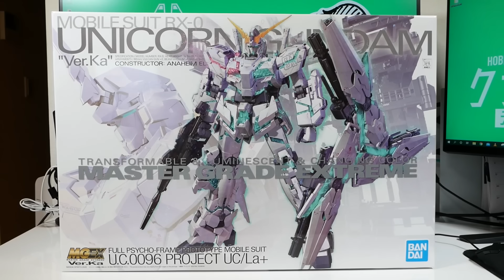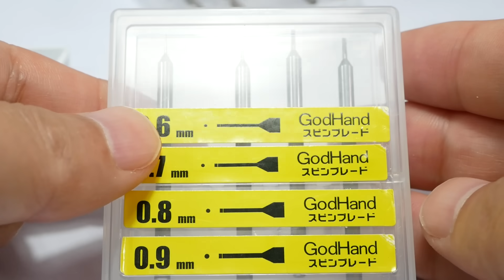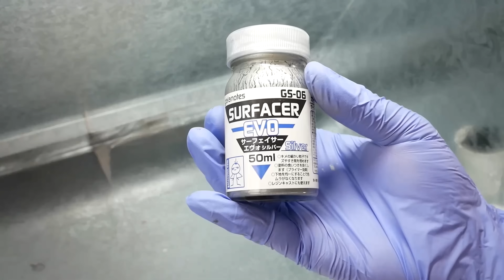【徹夜2回！】ガンプラMGEXユニコーンガンダムを気合の鬼塗装！【機動戦士ガンダムUC】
こんにちはクラフタです。
今回はMGEXユニコーンガンダムを全塗装で仕上げました。

ーーーー今回ご紹介したキット＆ツール類はこちら（Amazon)ーーーー
■MGEXユニコーンガンダム⇒

■パーツ用ケース
プラモ向上委員会 仕分けトレイforプラモ　2個入り⇒

■ニッパー類
・ゴッドハンド　アルティメットニッパー⇒
・タミヤ　先細薄刃ニッパー⇒

■卓上クリーナー
・Waveハンディクリーナー⇒

■ヤスリ類
・タミヤ ベーシックヤスリセット(細目 ダブルカット) ⇒
・GSIクレオス Gツール 匠之鑢・極 雲耀 単目⇒
・GSIクレオス Gツール 匠之鑢・極 玄人 油目⇒
・スジボリ堂　マジックヤスリ400番⇒
・スジボリ堂　マジックヤスリ800番⇒
・ゴッドハンド(GodHand) 神ヤス! 10mm厚 3種類セットB [#600/#800/#1000] ⇒

■スジボリ関連
・スジボリ堂：BMCタガネ0.15㎜⇒
・ファンテック 斬技シリーズ スジ彫りカーバイト0.4⇒
・スジボリ堂：BMCダンモ 段落ち幅 0.3mm 0.6mm⇒
・ゴッドハンド スピンブレード 5本セット⇒

■接着剤&パテ
・GSIクレオス Mr.セメントSP/スーパーパワー 40ml⇒

・サンワダイレクト 超音波洗浄機 分離式⇒

■乾燥機
山善　食器乾燥機YDA-500⇒

ーー塗装関連ーー
■タミヤ エアーブラシシステム No.53 スプレーワークパワーコンプレッサーコンプレッサー⇒
■タミヤ エアーブラシシステム No.40 スプレーワーク HG トリガーエアーブラシ カップ一体型⇒
■タミヤ エアーブラシライトシリーズ No.2 スパーマックス エアーブラシ⇒

ーー塗料ーー
■ガイアノーツ GS-06 サーフェイサー エヴォ シルバー⇒
■メカサフヘヴィ⇒

■タミヤ スミ入れ塗料 (ブラック)⇒
■タミヤ カラー エナメル エナメル溶剤特大 (X-20 250ml)⇒

ーーデカール関連ーー
■フィニッシュマスター極細⇒
■Mr.マークセッター MS232⇒
■アネックス(ANEX) ステンレスピンセット ラバーグリップ付 フッ素加工 極細鋭型⇒
■Mr.マスキングテープ 18mm⇒

クラフタチャンネルではガンプラやその他のプラモデルを製作・レビューしています。